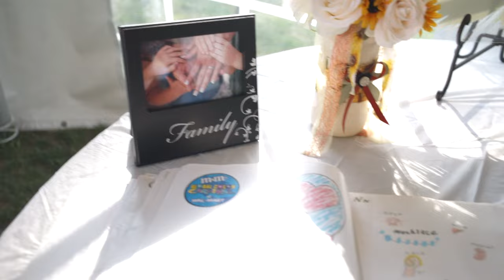THE STEELE'S 8.5.23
A beautiful wedding day for a beautiful couple! The Steeles had their wedding at their families house and enjoyed a small boat ride around the lake! They were surrounded by family and friends and the vibes were absolutely perfect!